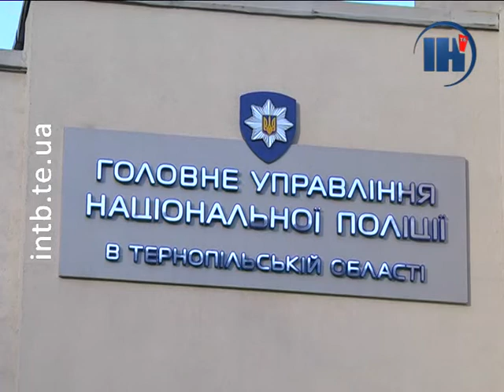На Тернопільщині за жорстоке поводження з тваринами поліція порушила шість справ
Верховна Рада у першому читанні схвалила законопроєкт про посилену відповідальність за жорстоке поводження з тваринами. До діючих 11-тьох законодавчих актів вносять більш як 60 поправок. За безжальну поведінку з тваринами каратимуть штрафом, а ще – порушникам світить кримінал.